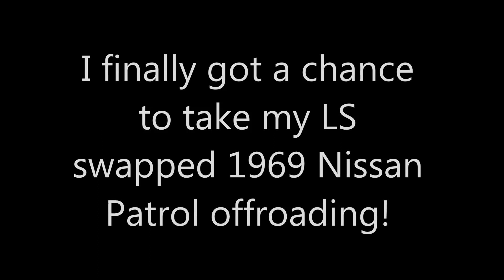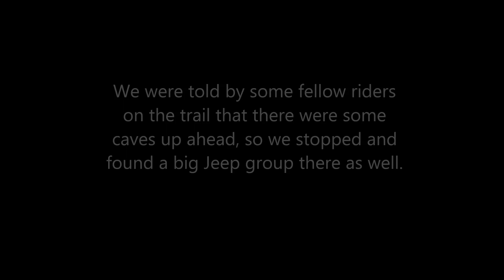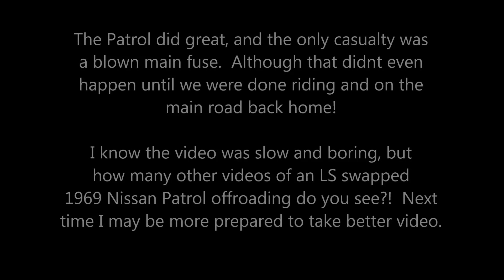1969 Nissan Patrol G60 LS swap Offroading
I finally got a chance to take my G60 Patrol offroading.  Went on a local hunting trail in Hytop, AL (34°56'21.5"N 86°04'59.8"W).  I know the video is a bit boring, but how many other LS swapped G60 Patrols offroading are there?